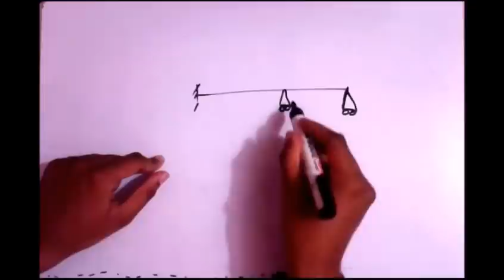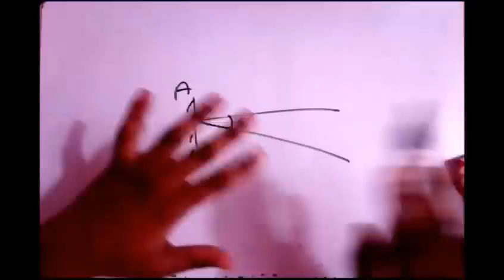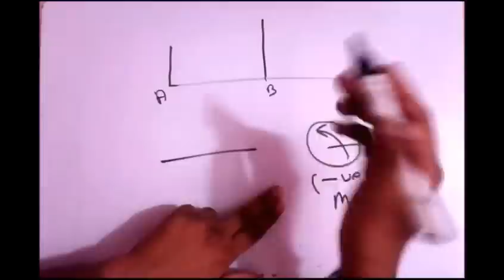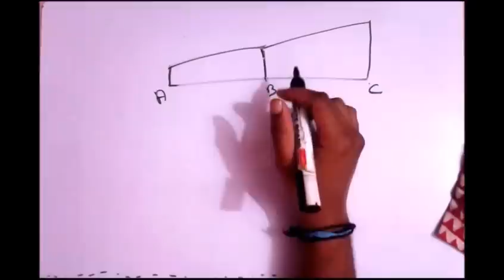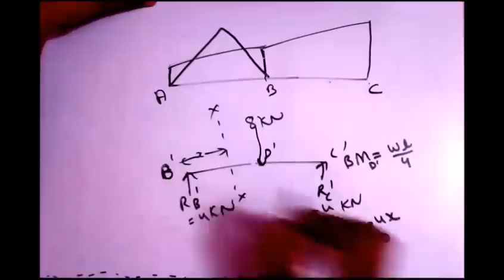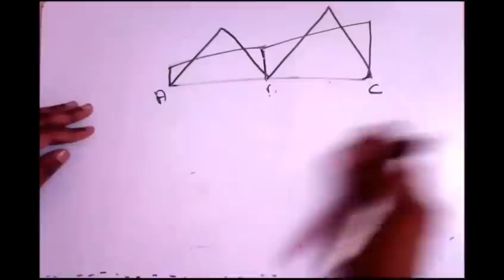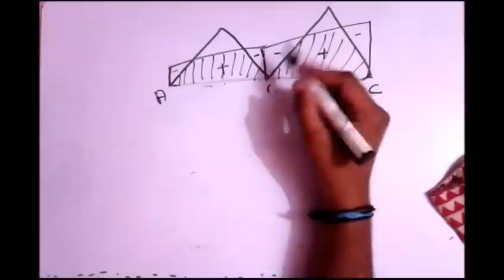Analysis of indeterminate structure by slope deflection method.